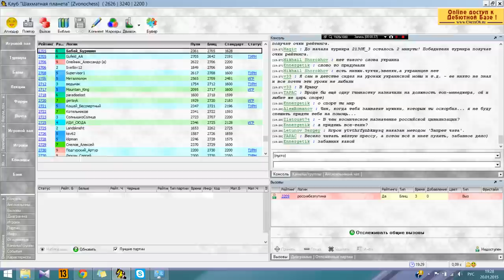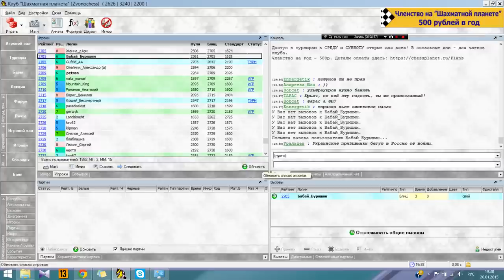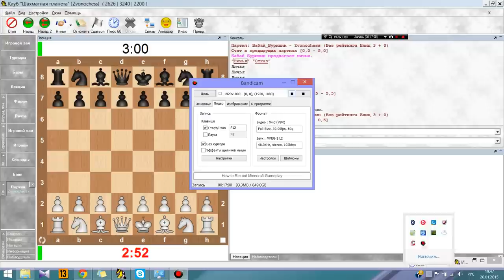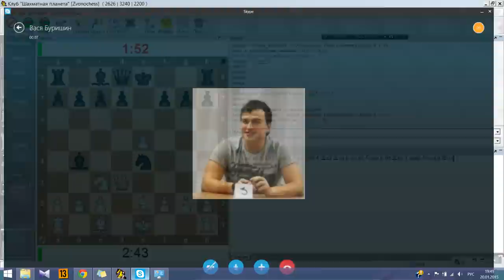Матч с Василием(Часть 2, отстойная)